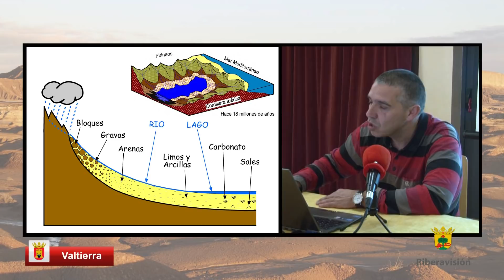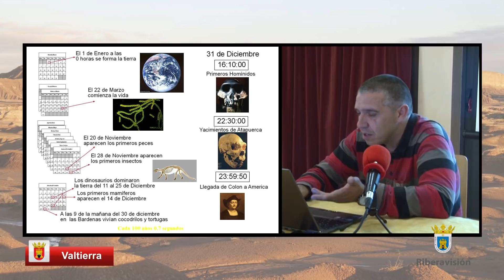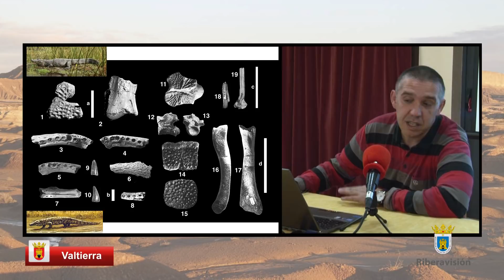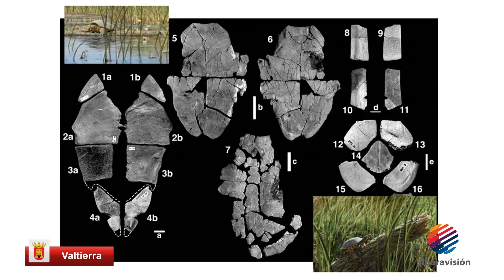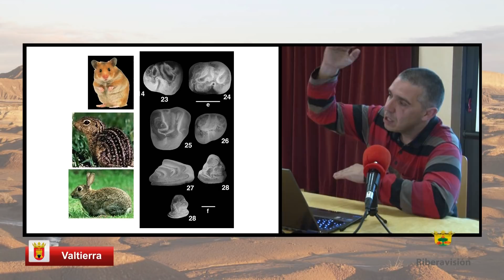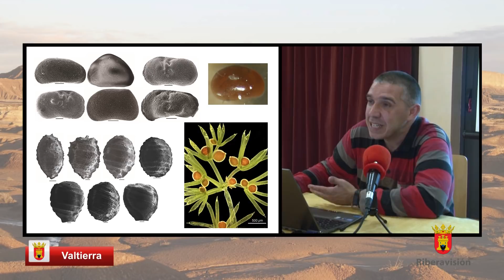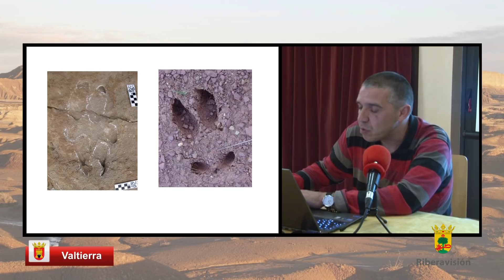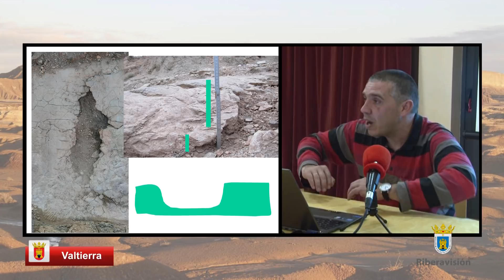Valtierra 2018 - Bardenas Reales hace 20 millones de años - Ponencia